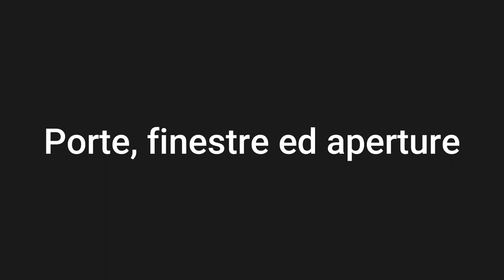Rilievo - Software di rilievo architettonico con Intelligenza Artificiale (AI) - Presentazione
Primo, nella sua categoria, ad integrare l’intelligenza artificiale (AI), Rilievo è il software di rilievo architettonico, utilizzabile direttamente sul campo, capace di suggerirti le giuste diagonali da misurare per una corretta risoluzione geometrica dei vani.

Diagonali magiche
Con un TAP sul comando “D.Magic”, in pochi secondi, il software ti indicherà tutte le combinazioni di diagonali per la risoluzione dei vani; il tuo compito sarà solo misurarle.

Menù e Video-Tutorial
Il nostro obiettivo è quello di semplificare il tuo lavoro.
Abbiamo racchiuso tutte le principali funzioni in un unico menù verticale, così non dovrai preoccuparti di non riuscire a trovare uno specifico comando ed avrai tutto ciò che serve in un unico posto. Per accompagnarti passo dopo passo in tutte le fasi della progettazione, ad ogni step Rilievo mette a disposizione una serie di brevi e facili video-tutorial che possono essere consultati in real-time.

Schizzi e Misure
Potrai dire addio ai numerosi e complessi calcoli della triangolazione. Portare a casa un rilievo accurato non è mai stato così facile.
Schizza i vani, anche con muri storti o pareti fuori squadro, ed inserisci le misure. Hai la possibilità di inserire manualmente le misure oppure collegare, tramite Bluetooth, il tuo metro laser direttamente al software. In questo modo, le misure saranno riportate automaticamente sul tuo progetto.

Risoluzione dei vani
Dopo aver disegnato i vani, preso tutte le misure ed inserito i vincoli necessari, Rilievo provvederà in automatico alla risoluzione dei tuoi vani.

Funzioni CAD ed unità di misura
Utilizza, come in ufficio, le funzioni di disegno, zoom, layers, proprio come sei abituato già a fare nel tuo CAD. Tramite un menù dedicato, potrai gestire l’unità di misura (default in metri) del tuo disegno per avere un progetto sempre in scala e con le misure precise.

Unione dei vani
Un altro importante plus di Rilievo è l’unione automatica dei vani. Dopo aver disegnato i singoli vani ed inserito le misure, ti basterà aggiungere delle aperture (porte o finestre) per ottenere l’unione automatica dei vani.

Esportazione del progetto
Rilievo ti assicura una gestione a 360° del tuo progetto. Esporta il tuo progetto DXF ed importalo nel tuo CAD di fiducia per visualizzarlo e/o modificarlo.